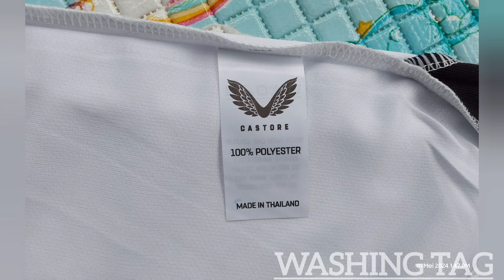#102 DETAIL JERSEY BAYER LEVERKUSEN AWAY 23/24 (GRADE ORI) / FANS VERSION ⚪️